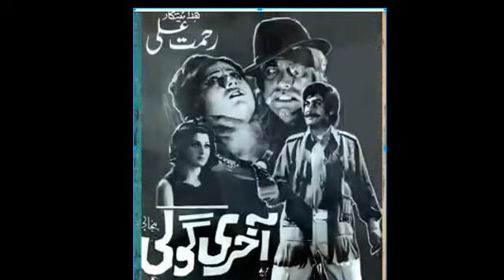anita old pakistani movies actress anita film khatarnaak panjabi movie dance songs anita biography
anita old pakistani movies actress anita khatarnaak panjabi movie dance songs anita biography film kahani channel new video

anita biography old pakistani film actress anita life story anita dance songs anita old film songs anita fil kahani channel new video.

hi viewers welcome to our channel film kahani ,in this video we talk about old pakistani movies actress and dancer anita life story and film career,anita was a fotgotten actress of old pakistani film songs dancer and actress famous for pakistani panjabi movie khatarnak 1974 mustafa qureshi neelo yousaf khan afzaal ahmad and nazli anita best dance songs from movie khatarnak directed by rehmat ali .

dancer anita,
dancer anita biography,
dancer anita life story,
dancer anita songs,
film dancer anita,
Film dancer anita story,
Film dancer anita family,
Pakistani old film dancers,
Pakistani old best film dancer,
Pakistani old film dancer song,
pakistani old actress,
pakistan history in urdu,
pakistani purane gane,
pakistani film actress anita,
anita old movies songs,
anita dance songs,
anita khatarnak movie songs,
anita actress biography,
anita then and now,